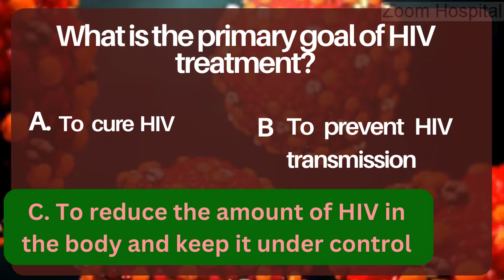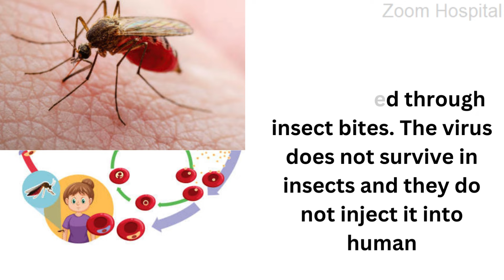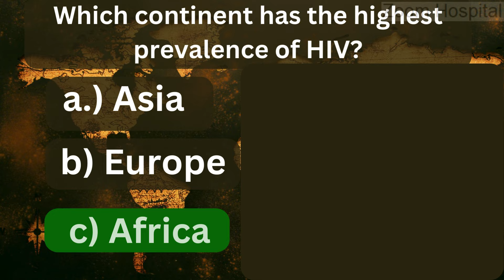Test your knowledge with the quiz and learn useful facts and false myths about HIV and AIDS.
How familiar are you with HIV. Test your knowledge about HIV treatment and care.